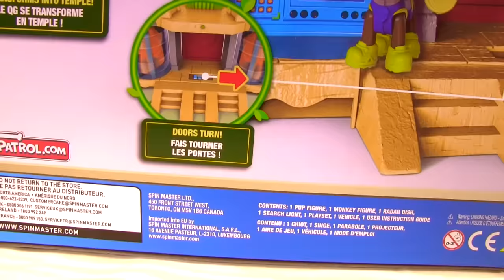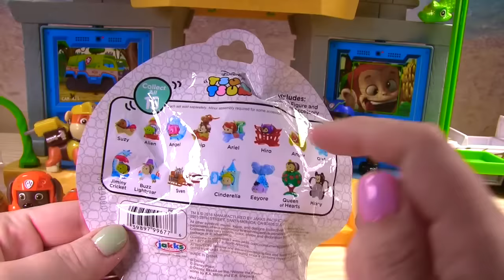Paw Patrol Finds Surprises at Monkey Temple